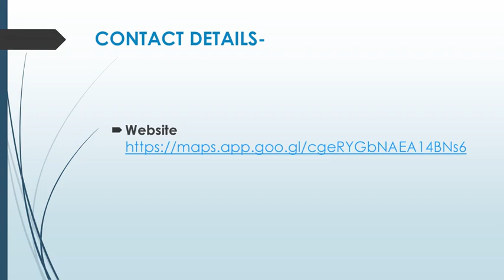Best Tree pruning services in Erindale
If you are looking for the Best Tree pruning services in Erindale, then contact Cody's Tree Service. They specialize in tree removal, tree trimming, tree pruning, stump grinding, and more.Let Cody’s Tree Service be your partner in preserving the health and beauty of your trees.